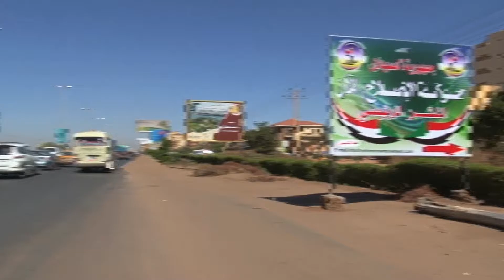sudan report 16 04 2014